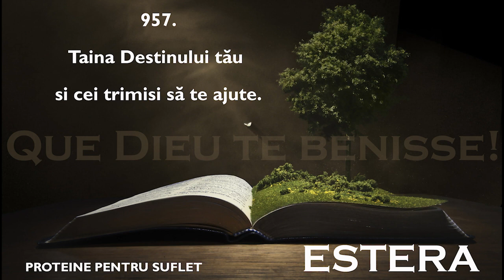NR. 957 - Taina Destinului tău și cei trimisi sa te ajute.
Proteine spirituale extrase de Glen din cartea Estera ... si nu numai
As fi vrut sa știu despre asta in primul an de credință : Taina Destinului tău și cei trimis sa te ajute
15 Aprilie 2023